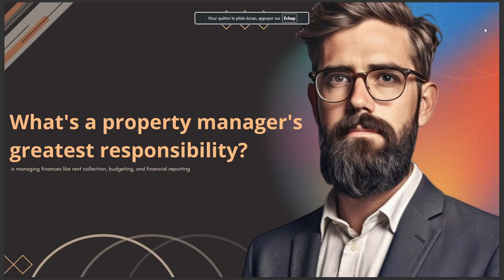WHAT'S A PROPERTY MANAGER'S GREATEST RESPONSIBILITY